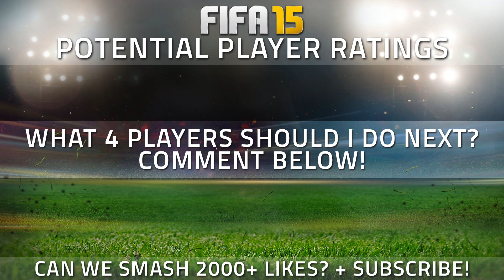FIFA 15 | POTENTIAL BPL SILVERS! - EMRE CAN, KOUYATÉ, CLEVERLEY, ZOUMA!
Can we get 2000 LIKES for MORE POTENTIAL SILVERS!? :D

In this video I am showing POTENTIAL FIFA 15 ULTIMATE TEAM PLAYER RATINGS BPL SILVERS, this video include EMRE CAN, KOUYATE, CLEVERLEY, ZOUMA! I talk about each rating, and show IN DEPTH information about each player and how they could look on Fifa 15 Ultimate Team!